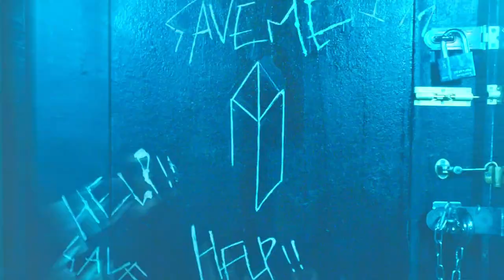[AB6IX] 'THE FUTURE IS OURS : LOST' STORY FILM.zip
※아티스트를 향한 비방글은 무통보 삭제 될 수 있습니다.

에이비식스 공식계정
AB6IX official SNS